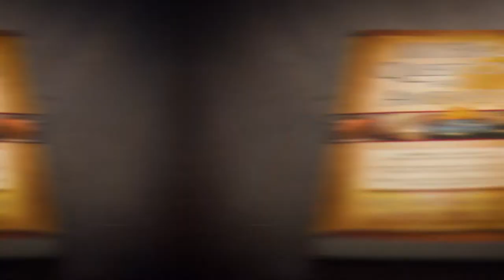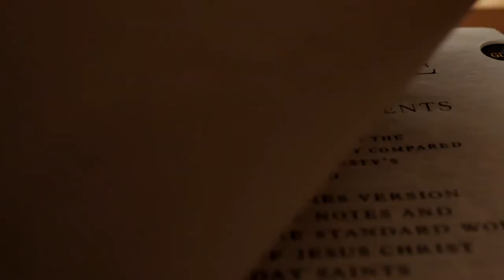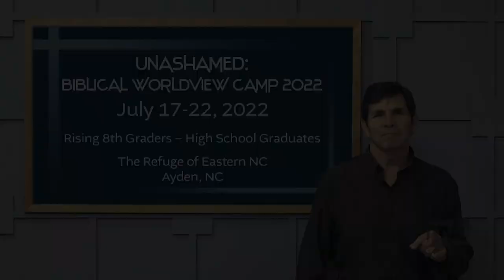Should Christians Be Involved in Politics? E.W. Jackson TNG TV 211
Bishop E.W. Jackson of the S.T.A.N.D. Foundation joins Alex as they discuss the Left's attack on our freedoms and culture. Jackson says the answer to inequality is not Marxism. It's not secularism. It's not enforced government programs. It is recognizing that we're all people made in God's image. And while God loves us, God does expect us to work and morally do right.